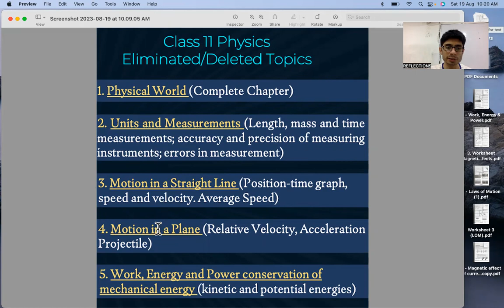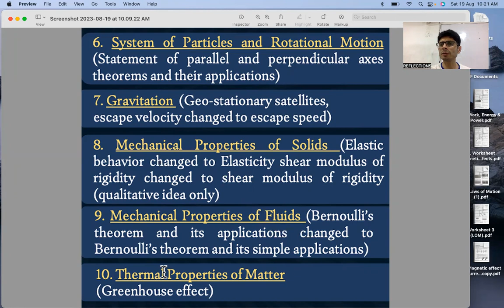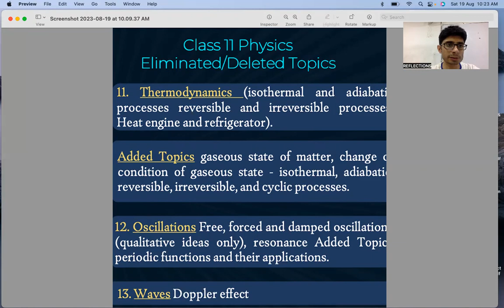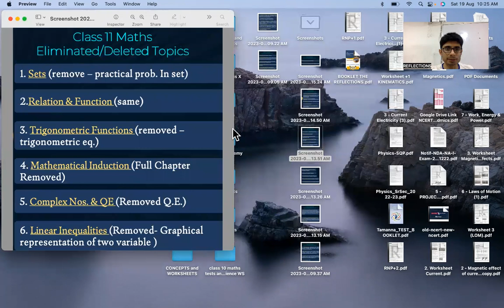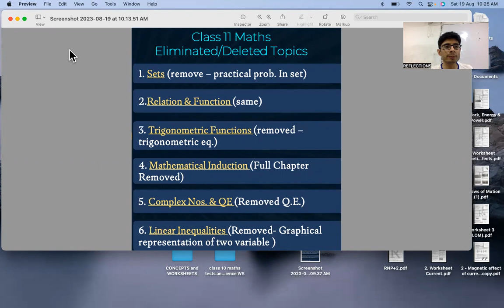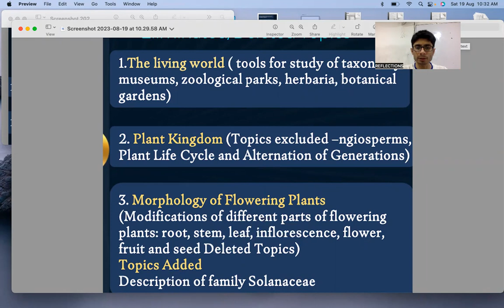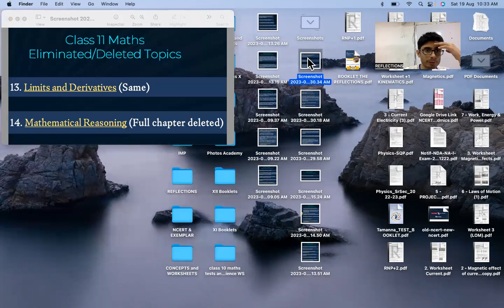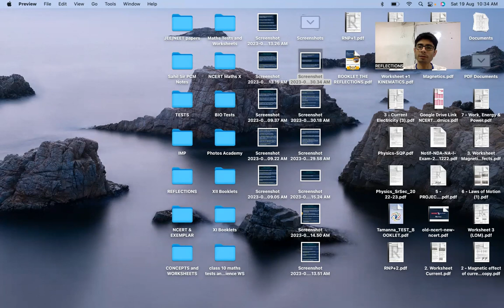XI Deleted topics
Topics which are deleted from new NCERT - PCMB